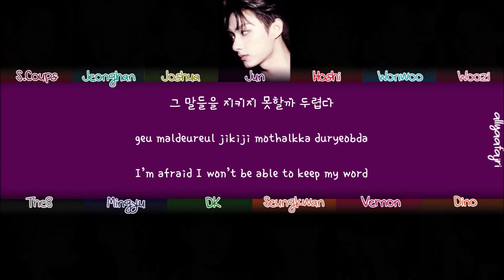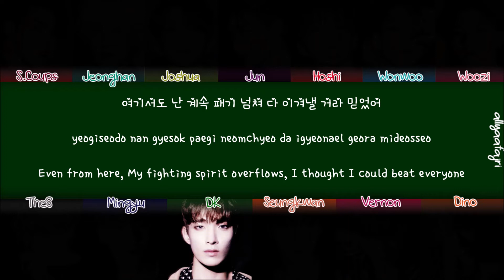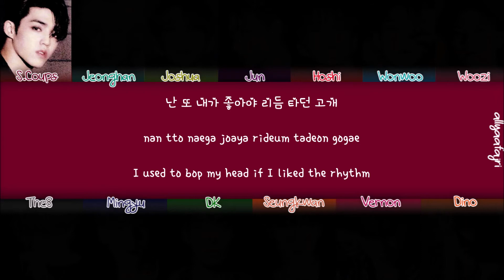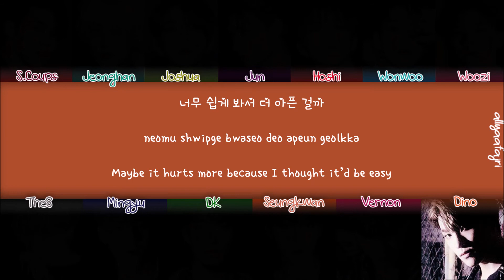How Would SEVENTEEN Sing SIDE EFFECTS by STRAY KIDS? [HAN/ROM/ENG LYRICS]